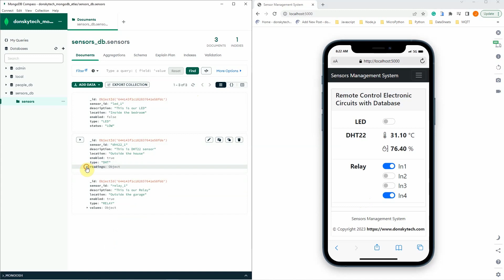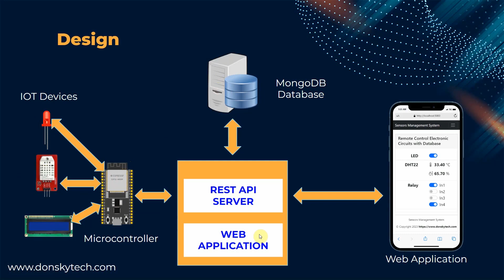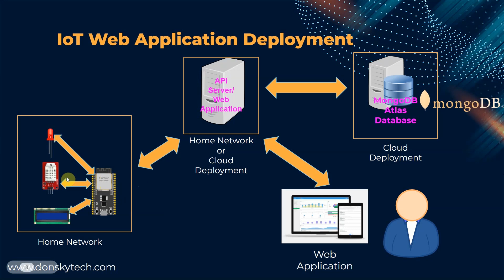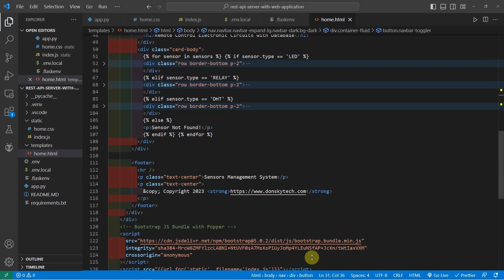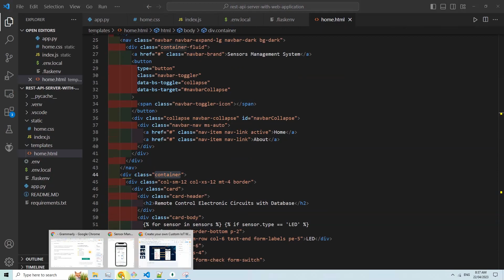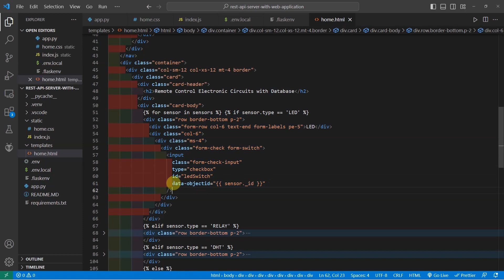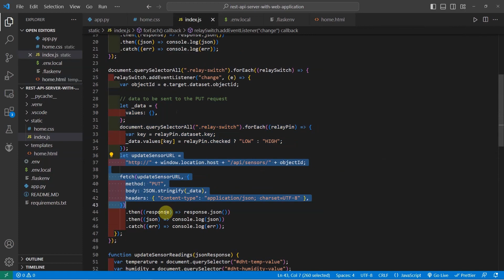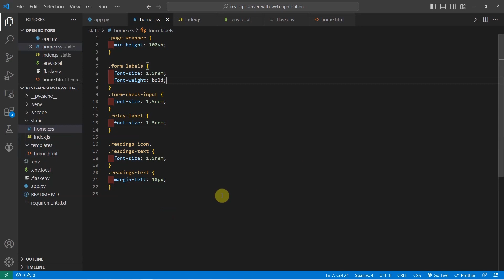Develop Custom IoT Web Application with MongoDB Database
This post/video will show you how you can develop your own custom Internet of Things (IoT) web application that will interface with your MongoDB database

This post is Part 4.5 of my MongoDB IoT tutorial series where I will show you how you can create your own IoT web application that will allow you to control your Arduino, Raspberry Pi, and MicroPython-based projects using a MongoDB database. I am using ESP32 and ESP8266 microcontroller boards in this post but you can use any other boards that have WiFi capability.

Contents of the Video:
0:00 - Intro
0:15  - Demo
3:08 - DonskyTech Plug
3:22 - Design
4:31 - IoT Web Application Deployment
6:40 - How I am drawing the user interface?
7:26 - Code
13:04 - Outro

If you are generous and think I have helped you, please consider buying me a coffee. 🙂